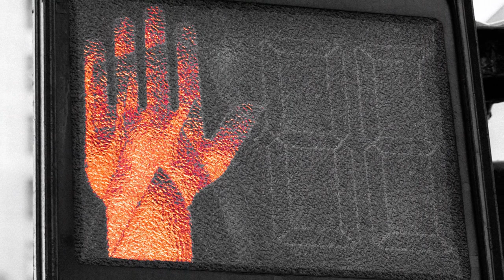[Animaux] Histoire vraie - Comment j'ai rencontré mon chat ! On partage notre expérience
Sur historiette on partage nos expériences bonnes et mauvaises, parce qu'on n'est pas seul ! Avec cette première vidéo histoire vraie, racontons notre première rencontre avec notre chat, et les chats, on adore !

N'hésite pas à partager ta propre histoire en commentaire, et si tu souhaites qu'elle soit peut être publié dans une prochaine vidéo, comment ton histoire par "Mon historiette".

Pour me suivre sur Historiette, rejoignez moi :
Twitter et Instagram : @une_historiette

**Crédits**

Génériques

Photo by Gustav Gullstrand on Unsplash

Musique de fin (extrait)
Titre:  Leaf
Auteur: KV

Historiettes

Discut Photo by Simon Abrams on Unsplash
Matou Photo by Guillaume de Germain on Unsplash
Chatons Photo by Q'AILA on Unsplash
Personnes Photo by Priscilla Du Preez on Unsplash
Cottage Photo by Evelyn Paris on Unsplash
Interieur Photo by ian dooley on Unsplash
Départ Photo by Lena Remmert on Unsplash
Stop Photo by Kai Pilger on Unsplash

Regard de Chat Photo by 42 North on Unsplash
Chat des rues Photo by Ricardo L Tamayo on Unsplash
Road Photo by Clem Onojeghuo on Unsplash
Femme dans la rue Photo by Jason Edwards on Unsplash
Chat gris Photo by Luke Stackpoole on Unsplash
Peur Photo by Melanie Wasser on Unsplash
Chat dans les bras Photo by Japheth Mast on Unsplash
Main dans la patte Photo by Jonas Vincent on Unsplash

Musique
Titre:  Seven Sisters
Auteur: Bert Jerred

Un sac à main bien lourd

Chat angora Photo by Hike Shaw on Unsplash
Chat sous la pluie Photo by Sepehr Gh on Unsplash
Chat caché Photo by Oskar ard on Unsplash
Question Photo by Emily Morter on Unsplash

Musique
Titre:  Stars Collide
Auteur: Josh Woodward